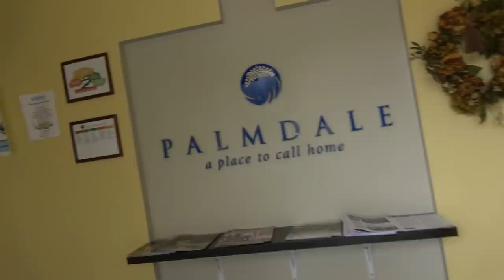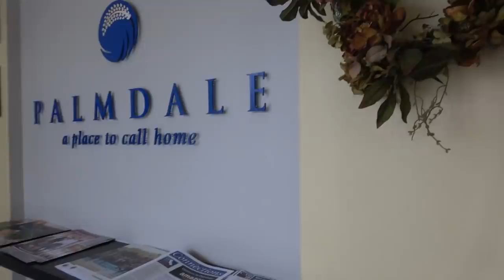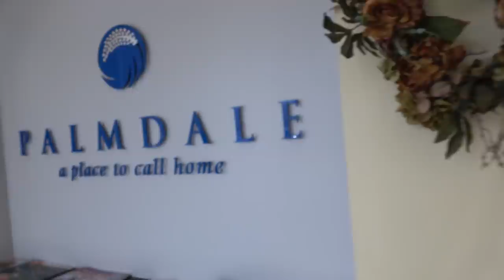PUBLIC EMPLOYEES HAVE NO COMMENT AT THE CITY OF PALMDALE HUMAN RESOURCES DEPARTMENT..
THE CITY OF PALMDALE HUMAN RESOURCES DEPT NEED TO SHOW TRANSPARENCY FROM THE GET GO.